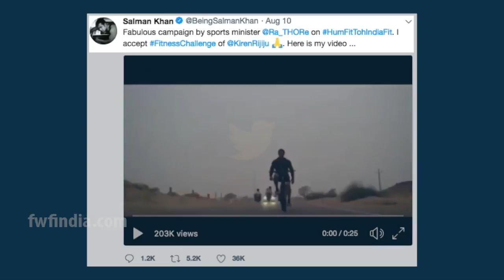Salman Khan ने BJP नेता के Fitness Challenge को किया स्वीकार और इस तरह दिया जवाब, देखें दमदार Video